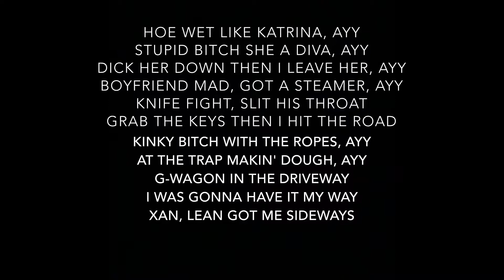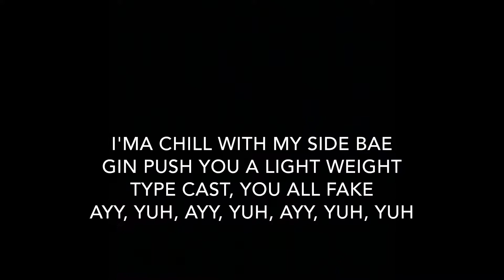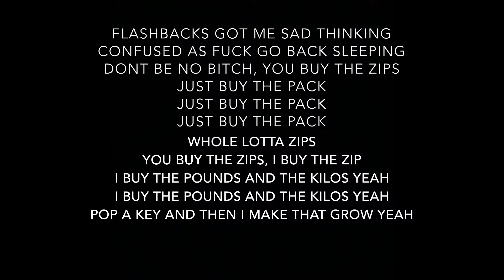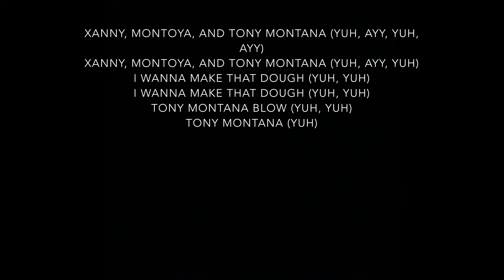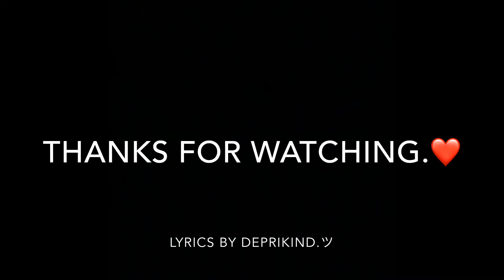Lil Xan - Montana Doe (Lyrics)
Artist: Lil Xan
Album: Montana Doe (Single)

Track Info: “Montana Doe” was first released on Soundcloud on December 6, 2016. The song revolves around the idea that Xan is living a “Tony Montana-esque” lifestyle.

Producer: Oohdem Beatz
Writers: Lil Xan, Oohdem Beatz